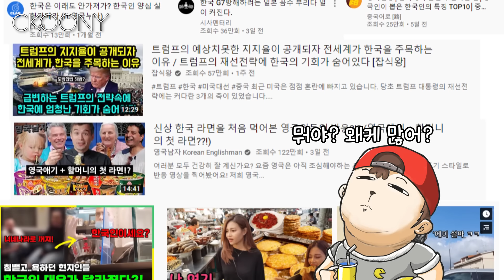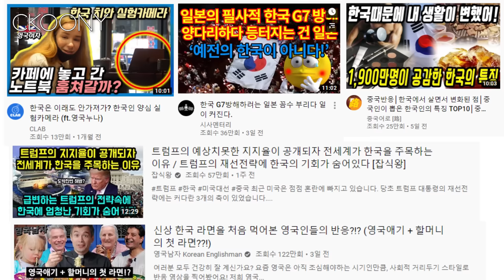외국인 반응, 국뽕 리액션 영상은 "열등감이다!?" 더치 외국인의 무필터 인터뷰(외국인 인터뷰)사이다 발언? 외국인 반응 영상에 대해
국뽕은 열등감이다? 칭찬해달라고 징징대는 여친같아? ㅎㅎㅎ 그래서 직접 외국인들에게 직접 물어보면서 동시에 외국인 모델로 활동했던 친구에게 실제 외국인 반응 영상에 대해 물어봤습니다.
외국인 인터뷰 영상 0:37 / 외국인 모델의 고백 4:05

사이다 발언으로 시원한 인터뷰를 제공했던 네덜란드에서 온 마크와 함께한 솔직한 인터뷰  지금 바로 확인해보세요